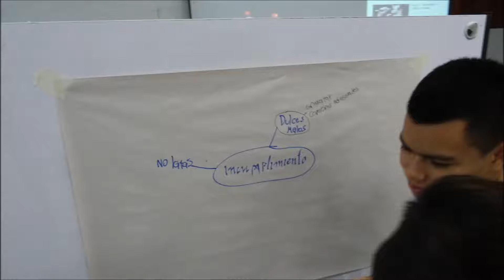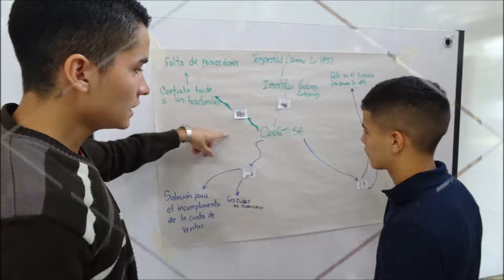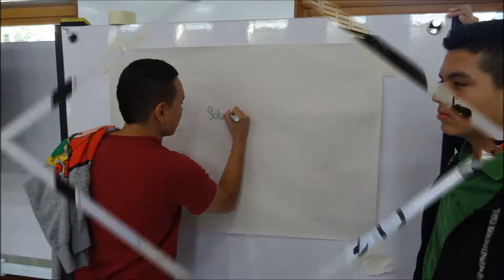PENSAMIENTO SISTEMICO FEBRERO 8 DE 2018- FOTOS